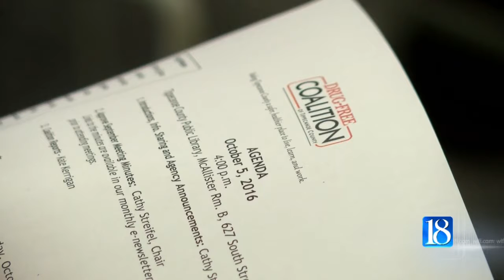National speaker visits Lafayette to talk about the illusion of opioids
It's no secret opioids are addictive and even dangerous. So are they really the best solution to treat pain from a broken ankle or bad back?